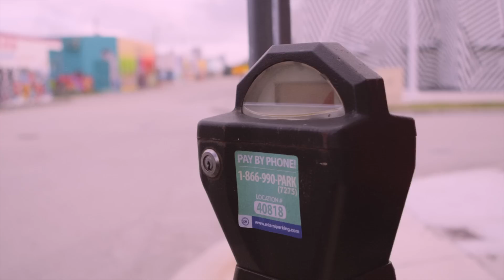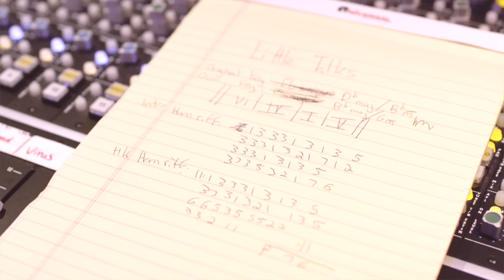Of Monsters and Men - Little Talks (Cris Cab Cover)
Mailing List (sign up for first ticket announcements and other updates)

Produced by PJ McGinnis and Cris Cab for Personal Joints Production

Directed by Julien Diaz
Merge Studios